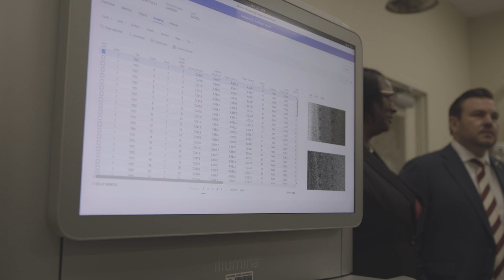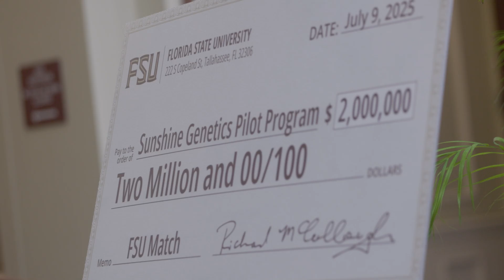The Sunshine Genetics Act establishes a five-year genetic sequencing pilot program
Florida is poised to become a national beacon for pediatric rare disease research as Gov. Ron DeSantis signs HB 907, the Sunshine Genetics Act. The act jumpstarts the Sunshine Genetics Pilot Program with $3 million, establishes the Florida Institute for Pediatric Rare Diseases within the Florida State University College of Medicine and lays the foundation for a new $100 billion genomic medicine industry in Florida.

In addition to the pilot program funding, the Florida Institute for Pediatric Rare Diseases at Florida State University will also receive an additional $4.5 million to boost research. The funding will empower the institute to pioneer groundbreaking treatments and end the previously lengthy search for a diagnosis by families battling the more than 7,000 rare diseases affecting 30 million Americans. Learn more on news.fsu.edu